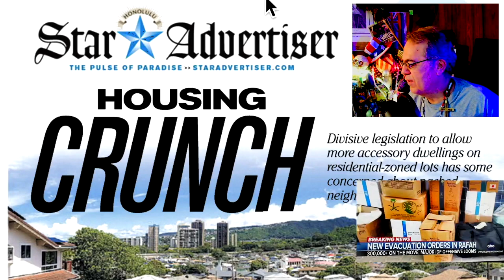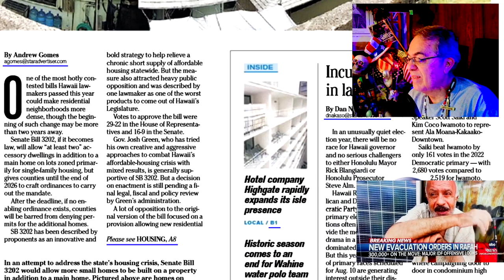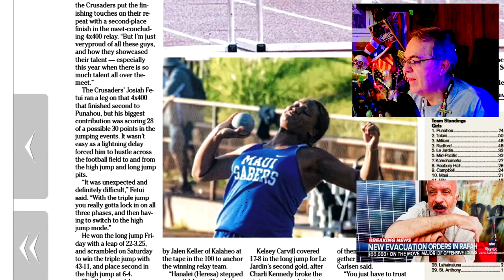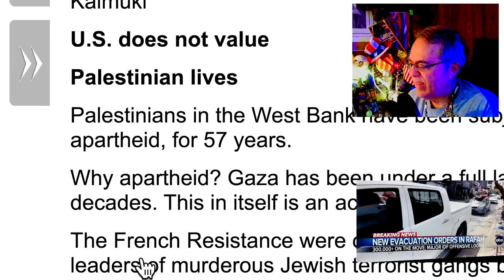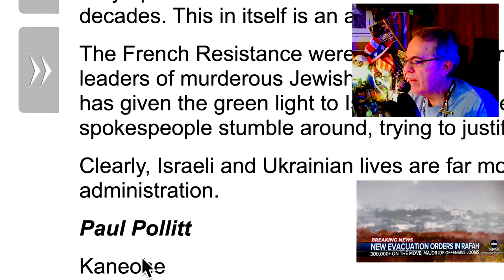Happy Mothers' Day = to the Mothers and other Mothers